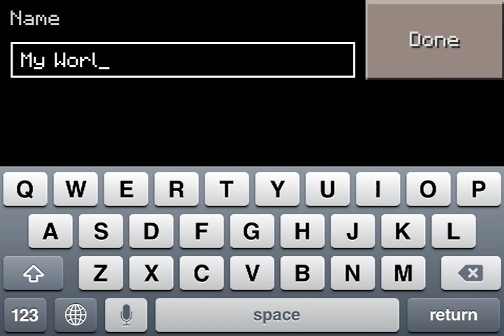Let's Play MCPE Episode 1: The Beginning of an Adventure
Hello, my name is James! I started this new Let's Play when I got bored. I deleted my old Let's Play because everyone said I had a fake voice, which was partially true. I will try to keep this Let's Play going for as many episodes as possible!

All about me:

Hello everyone! My name is James blah blah blah... I am a sort-of regular Ios gaming Youtuber, but I am in middle school(lol is that too young for you?) and I tend to focus on mining/resource gathering games such as Minecraft or Terraria. I started this channel when I watched a video on how to record your device, and so far, my channel has been a successful operation! I mainly do videos solo, but I will occasionally team up with people like Homs385. If I delay a video, it will be because; either I am on vacation, I did a dumb stunt and injured myself, I am busy with Homework, or my derpy display recorder is being well...derpy.

What I did in this episode (spoiler alert):

-I gathered some resources(wood, cobble, etc).
-I set up my mine.
-I found some sugarcane.
-I also had a cold.